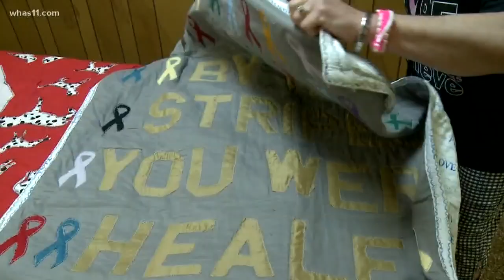Blind quilter shows off goods during southern Indiana visit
The "Amazing Quilter" Diane Rose, who is also blind, visited Clarksville, Indiana. She says she has quilted 1,040 quilts in 21 years and has even made quilts for politicians and presidents.